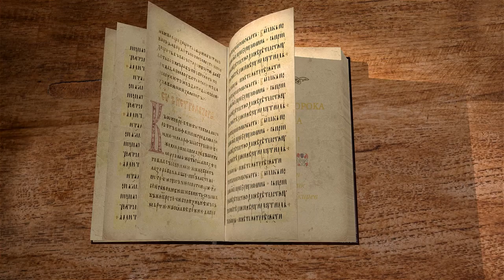Книга пророка Наума. Глава 1. "Пророчество о Ниневии". Священник Антоний Лакирев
В сегодняшнем видео вместе со священником Антонием Лакиревым начинаем новый цикл бесед на книгу пророка Наума. Читаем главу 1.
Гимн величию Божию.
Пророчество и осуждение.
Грядущее благовестие Иуды.